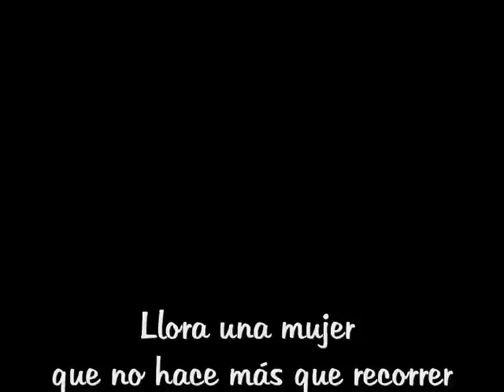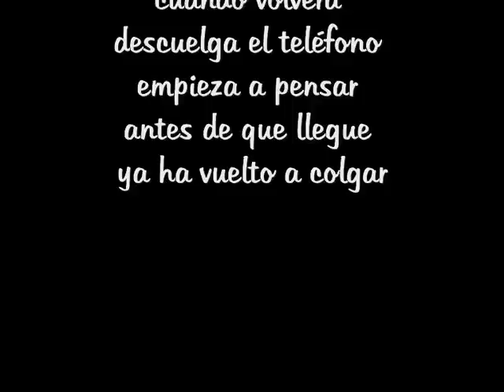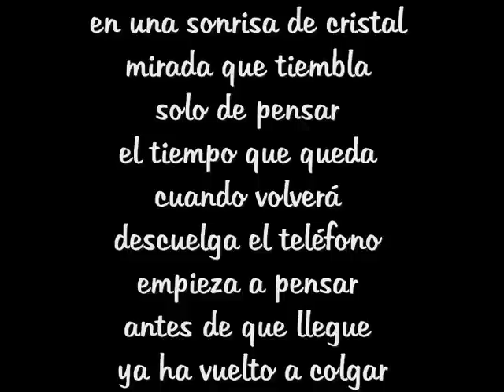Vestida de rosa (CONTRA el maltrato a la mujer)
CANCIÓN SOBRE LA VIOLENCIA DE GÉNERO, Por desgracia esto existe señores. 016.
COMENTEN Y SI LES HA GUSTADO LA CANCIÓN PINCHEN LIKE. GRACIAS Y MUCHA FUERZA A TODAS LAS MUJERES QUE SUFREN ESTO PARA QUE SALGAN DE UNA VEZ POR TODAS DE ESA AGONÍA.